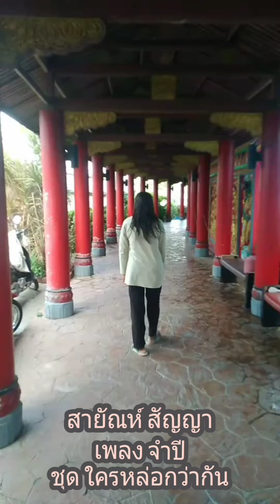จำปี สายัณห์ สัญญา ชุด ใครหล่อกว่ากัน จบเพลง(ไม่มีดนตรี และ มีดนตรี)เพลงลูกทุ่ง